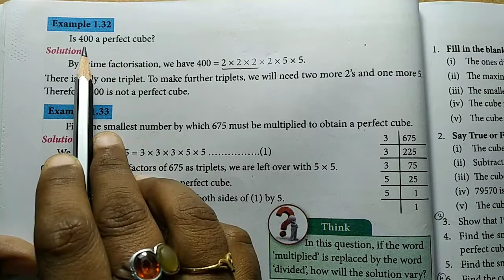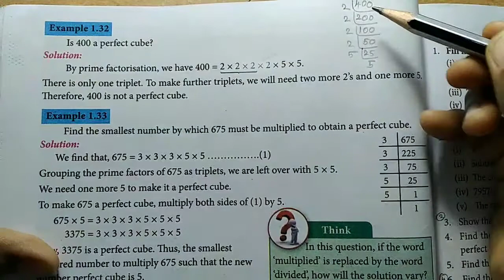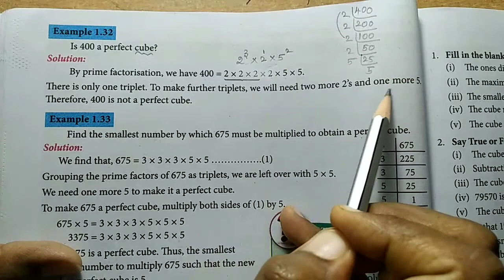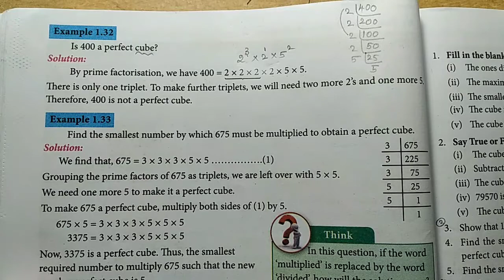TN 8th maths full book / Numbers / Example sum 1.32 / samacheer kalvi 2020-21 Is 400 a perfect cube?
Is 400 a perfect cube?